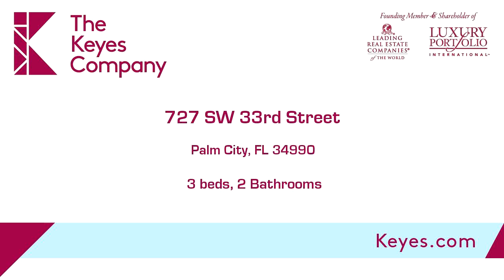727 SW 33rd Street, Palm City, FL 34990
Bedrooms: 3
Bathrooms: 2 Bathrooms
Square Feet: 4610
Price: $999,000

TomWhitehouse.keyes.com